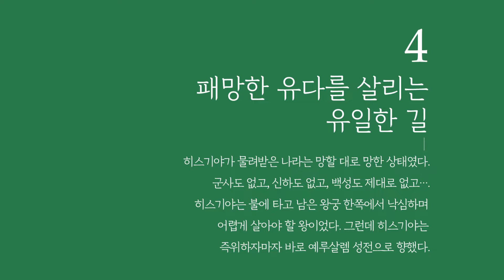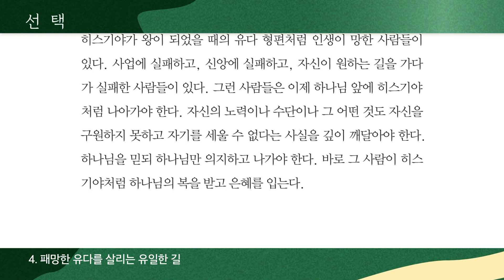[오디오북] 선택 4 - 패망한 유다를 살리는 유일한 길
히스기야가 물려받은 나라는 망할 대로 망한 상태였다. 군사도 없고, 신하도 없고, 백성도 제대로 없고…. 히스기야는 불에 타고 남은 왕궁 한쪽에서 낙심하며 어렵게 살아야 할 왕이었다. 그런데 히스기야는 즉위하자마자 바로 예루살렘 성전으로 향했다.